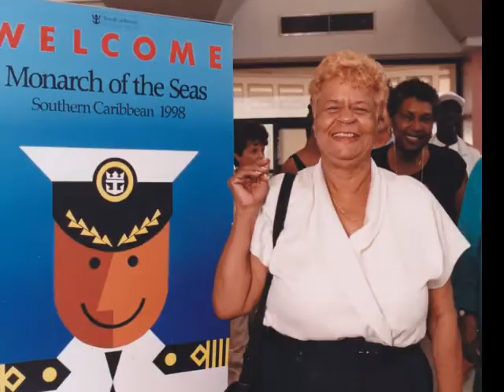Frankie Mae Sanders DVD Photo Montage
Frankie Mae Sanders